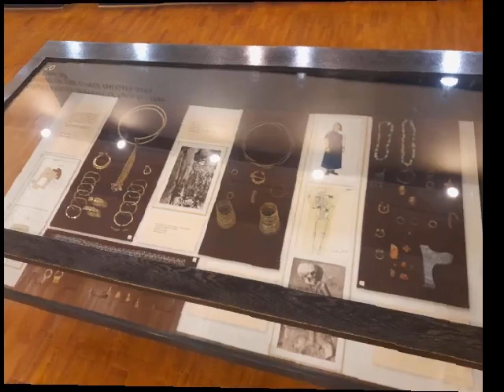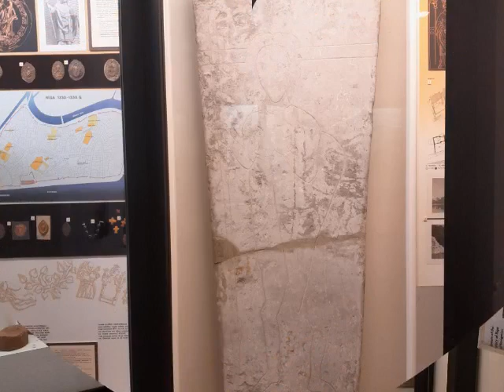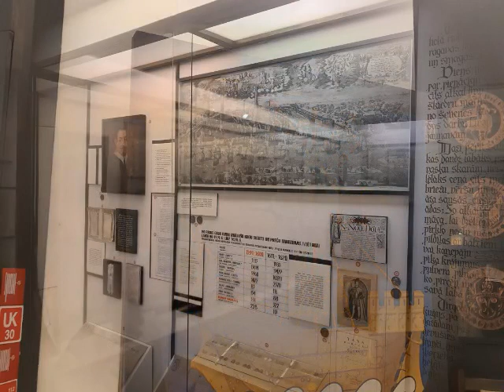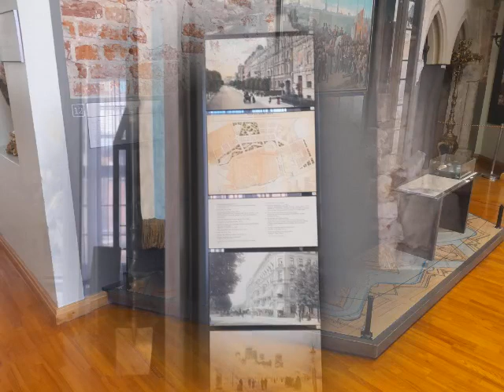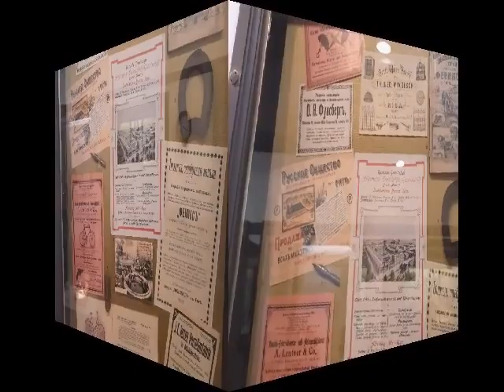Rīgas vēstures un kuģniecības muzejs (1/2 часть)